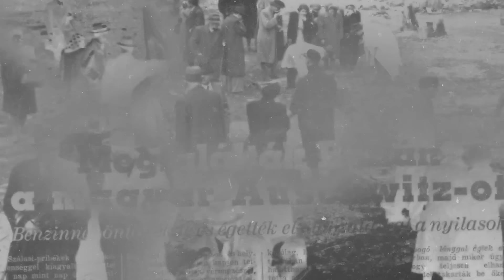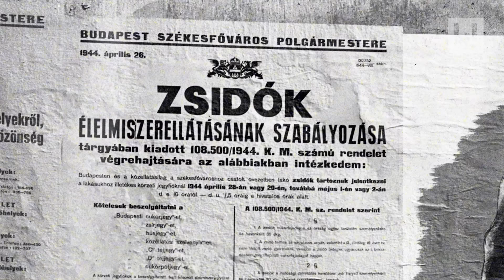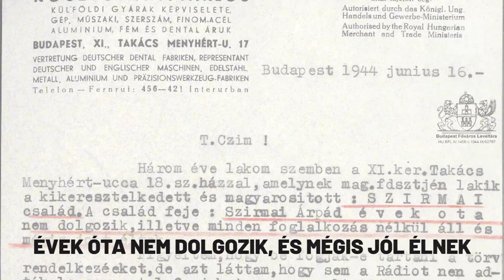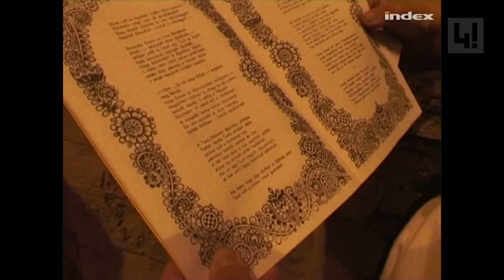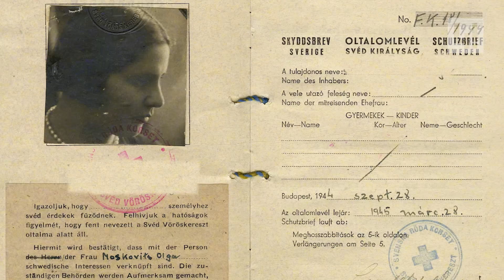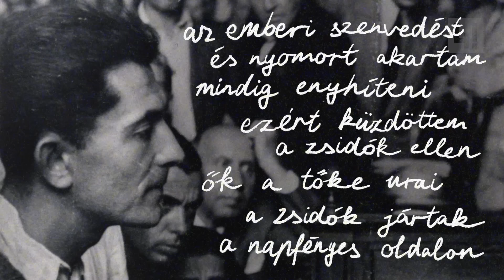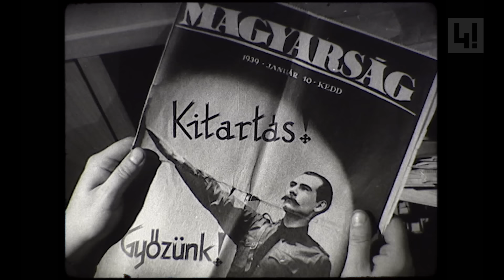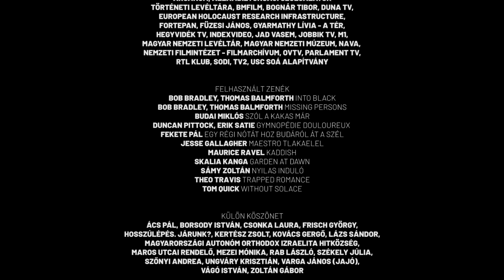A gyilkosok emlékműve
A második világháború alatt a körbezárt fővárosban egy budai kerület lakosai embervadászatba kezdtek. Egy péksegéd, egy fűszeres, egy villanyszerelő és egy pap vezetésével rabolták ki, kínozták meg, majd mészárolták le fegyvertelen honfitársaikat, többek között a saját szomszédaikat. A tömeggyilkosságok közvetlen közelében ma az általuk használt jelkép, egy kardot markoló madár áll, ami újra és újra emlékeztet a kerület feldolgozatlan múltjára.

Rendezte: Ács Dániel; Vágás és grafika: Kiss Bence; Fényképezte: Botos Tamás, Kőrösi Máté, Szász Zsófia; Fényelés: Budai Balázs; Hangmérnök: Terner Péter; Produkciós munkatárs Kiss Veronika; FPV drón: Cinewhoop Hungary; Angol felirat: Klaniczay Anna

A film a 444 Kör tagjainak támogatásával készült.